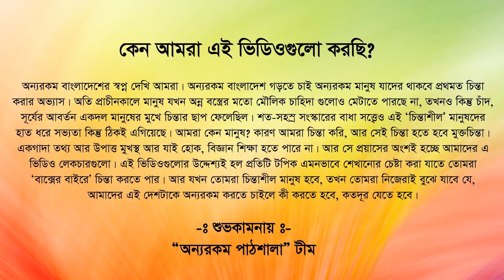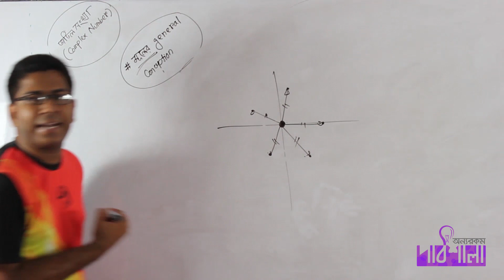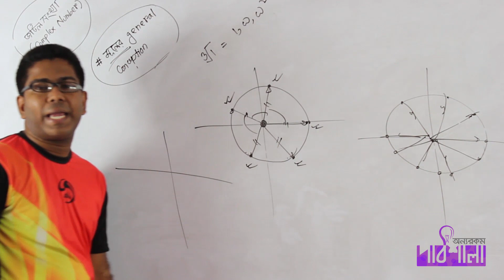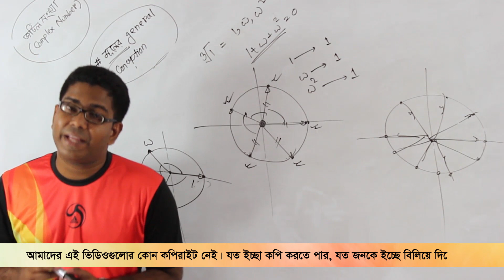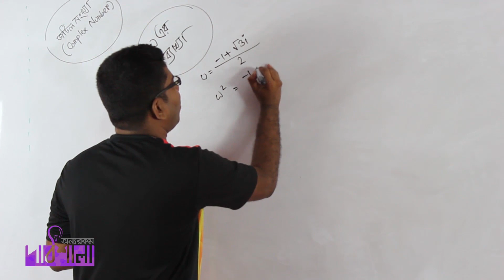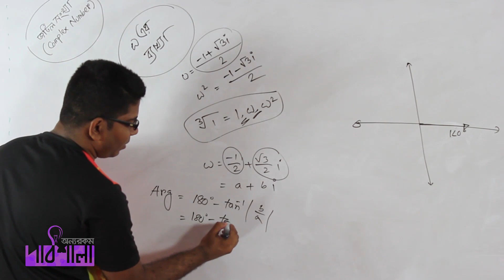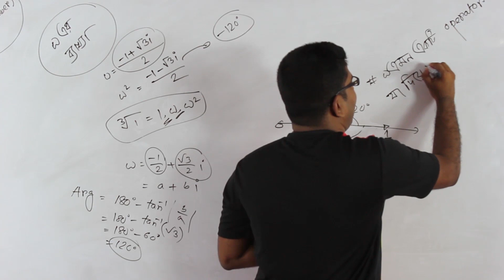03. General Conception of Root Part 03 | মূলের সাধারণ ধারণা পর্ব ০৩ | OnnoRokom Pathshala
Video Title: OnnoRokom Pathshala_Complex Number Lecture-03
Subject: Math
Topic: General Conception of Root Part 03
Class: HSC 2nd Year
Lectured by: Ashikuzzaman Rasel